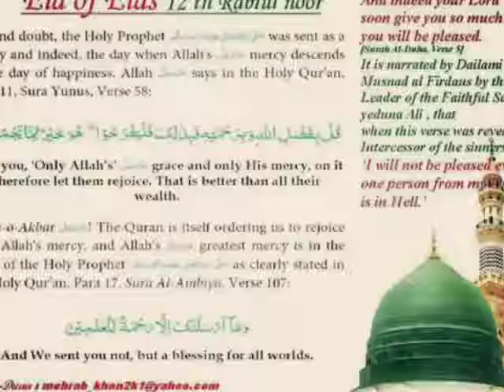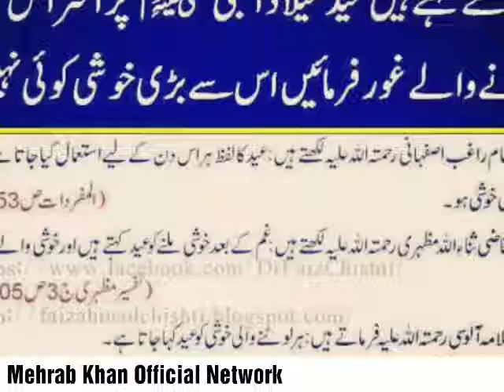Eid Miladun Nabi Manana Kaisa?